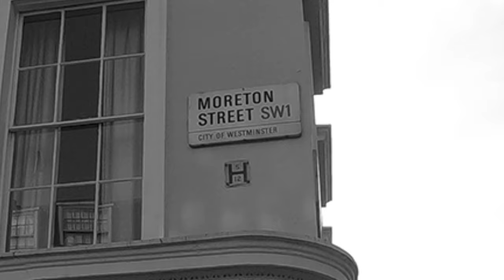Homicide 1901 - John Harding - London Manslaughters - Pub Arguments - Pimlico True Crme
Homicide 1901 - The case of John Harding who was convicted of the manslaughter of William Gray who he punched in the Builders Arms at 20 Moreton Street, Pimlico on 19 November 1901.